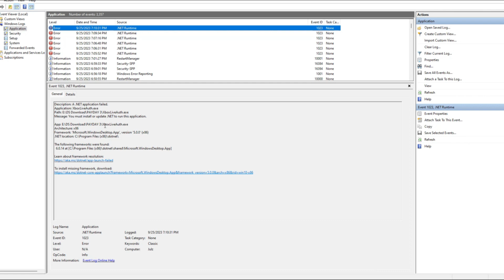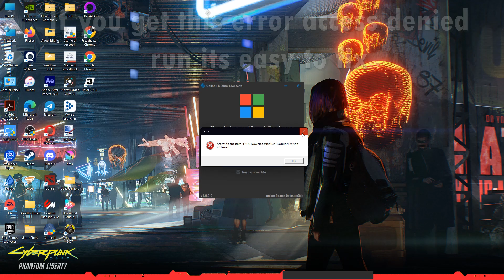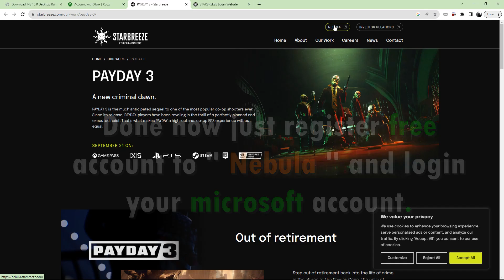Payday 3 : Fix Launch Error, Nebula, Microsoft Login and Access to the Path is Denied Fix Online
Payday 3 is out now and some of us having problem error on installing, her are the simple fix to play and ways to login with microsoft and nebula.

Added Fix Gamepass : !!!

If you have Error 0x3 in PAYDAY 3! How to add launch arguments :

1st : go to your game folder XboxGames/Payday/Content/PAYDAY/Binaries/WinGDK/

Then create a shortcut with PAYDAY3Client-WnGDK-Shipping.exe, then rename it like PAYDAY3
After that right click the the File and in the Target: location at the the end of the path files e.g.
add -fileopenlog
"C:\PAYDAY 3\PAYDAY3\Binaries\Win64\PAYDAY3Client-Win64-Shipping.exe"
will be like this :
"C:\PAYDAY 3\PAYDAY3\Binaries\Win64\PAYDAY3Client-Win64-Shipping.exe -fileopenlog

Then apply , now create shortcut to your desktop... run that shortcut for your game launcher.

Done.

• CPU : Ryzen 5 2600X 6 Core 3.6Mhz
• MB  : MSI B450 - A  Pro Max
• Ram : 32GB (4 X 8GB) DDR4 3200MHZ SP
• GPU : Gigabytei GeForce RTX 2060 6GB DDR6
• PSU : EVGA BRQ 650W 80+ Bronze Modular
• M.2 : Team Group T- Force Carnea SSD 1TB - M.2 NVMe
• M.2 : Vulcan 500GB M.2 Sata
• OS  : Windows 11 Pro 64bit
• CASE : Air Cooler With ARGB Duo 12 Pro Fan